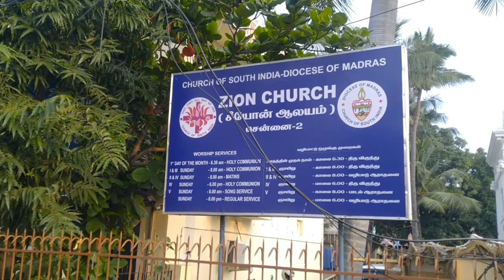Famous Church in Chennai | CSI ZION CHURCH Chintadripet Chennai | American Church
Famous Church in Chennai | ZION CSI CHURCH Chintadripet Chennai | 175 Years Old Only American Church in Chennai | Heritage Sites in Chennai

Only of the Oldest Church in Chennai, build in 1842.

Only Church Build by American Missionaries.

The Pipe organ found in this church, is a very rare and unique Music Instrument found only in Very Few Churches, installed in 1895.

The BELL in the Church is the second Oldest Church Bell  in Chennai after St. Marys Church Bell in Fort St. George.

🔴 ABOUT TRAVEL AND TEMPLES CHANNEL:
Travel & Temples Channel provides you Information and Importance about the Famous Temples and Popular Tourist Places in India.

🔴 TRAVEL TEMPLES

0:00 Intro - CSI Zion Church.
0:15 Church History
1:00 Church Interior
1:10 Church Glass Work
1:17 History of Pipe Organ Music Instrument
1:50 Church Interior
1:58 CSI Church Info
2:31 History of Church Bell
2:55 Church Exterior
3:15 Church Location and Google Link
3:25 175 Years Celebration of Church.